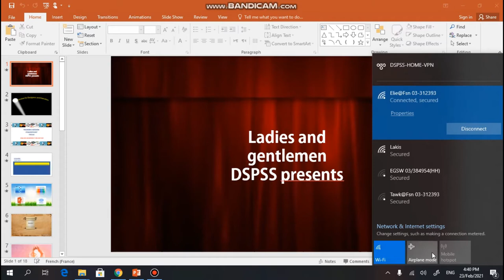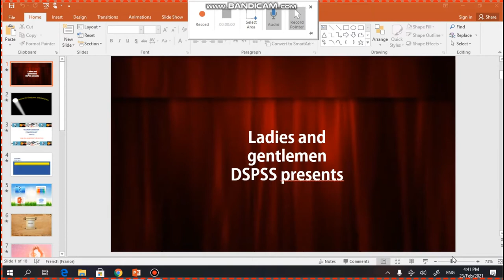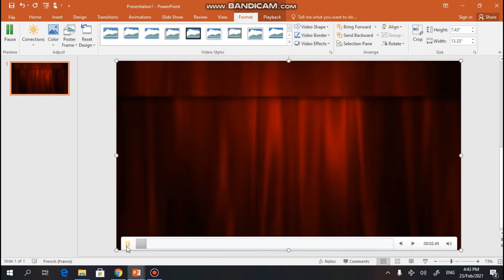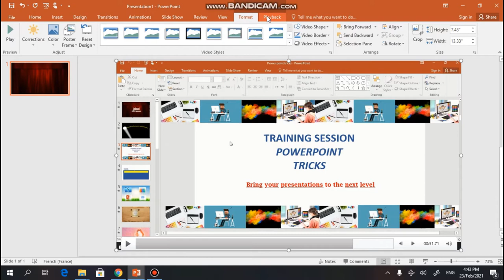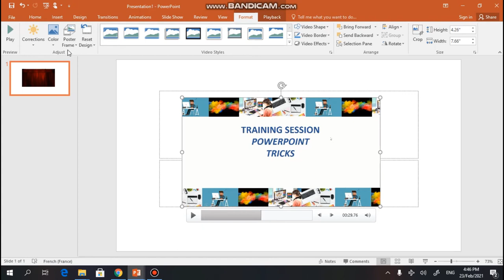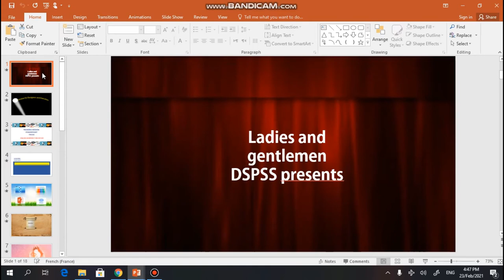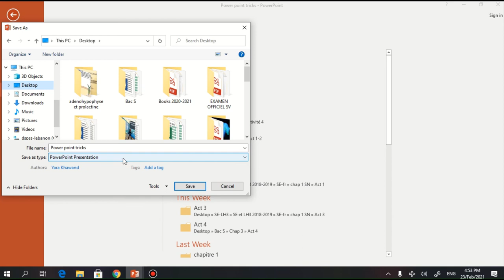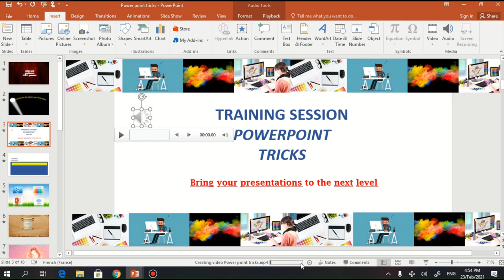Powerpoint tricks- part 1: Screen recording